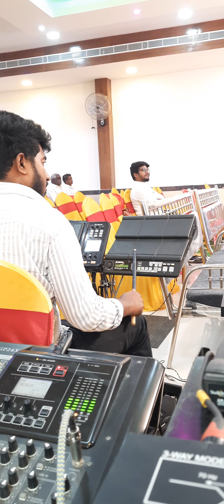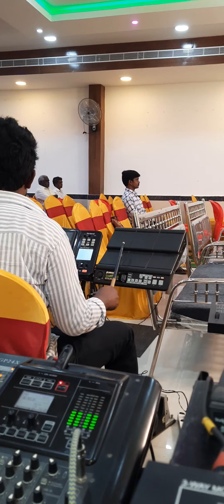ఇరువురొక్కటేయ్యే చక్కని తరుణనా Telugu Christian Wedding Song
🎹🎹  Pradeep Panthagani
🥁🥁   Emmi
🎧🎧  Rakesh